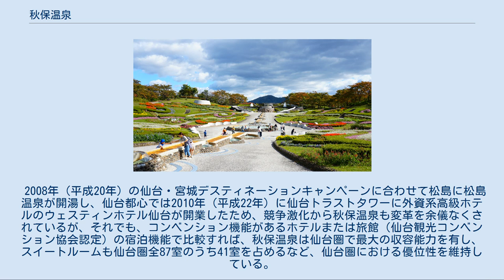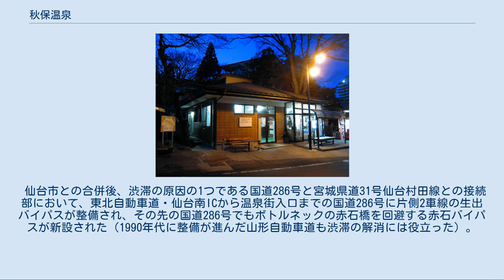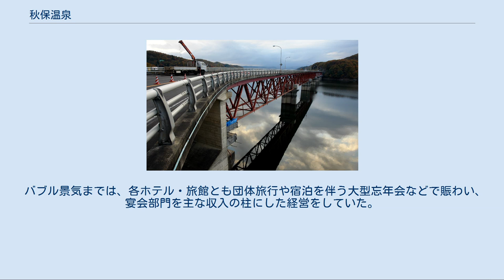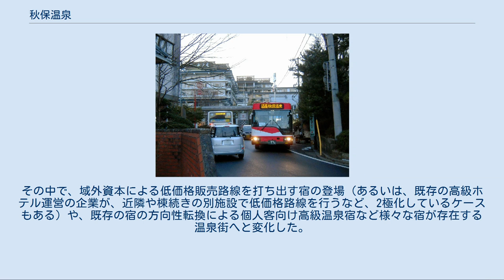秋保温泉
地理院地図 Googleマップ 秋保温泉 秋保温泉（あきう[† 1] おんせん）は、宮城県仙台市太白区秋保町湯元（旧国陸奥国、明治以降は陸前国）に位置する温泉である。
仙台都心からも近いため、宿泊のみならず、日帰り入浴にも利用されている。
同じ宮城県の鳴子温泉、福島県の飯坂温泉とともに奥州三名湯の1つとして数えられる。
また古くは「名取の御湯」と呼ばれ、兵庫県の有馬温泉や愛媛県の道後温泉と並んで「日本三名湯」の1つに数えられた。
 リューマチ、神経痛、創傷、皮膚病、貧血、婦人病。
 仙台都心から見て西南西、旧秋保町内の東西に長い秋保盆地にあり、名取川が形成した河岸段丘の段丘面上に温泉街が広がる。
温泉街付近では、段丘崖と名取川により磊々峡（地図）と呼ばれる渓谷が続く。
 秋保温泉旅館組合に加盟する温泉宿泊施設（旅館・ホテル）は名取川右岸（南岸）にほとんどがあるが、観光案内所の機能も持つ「秋保・里センター」（せんだい秋保文化の里センター、地図）あるいは秋保温泉入口交差点をはさんで西側（地図）と東側（地図）とに分かれて集積しており、西側のさらに名取川上流の神ヶ根温泉（地図）まで計16館（客室総数1,242室、総収容人員6,172人/日）がある。
奥羽山脈・二口峠を越えて仙台と山形を最短でつなぐ二口街道が当地を貫いており、「秋保・里センター」の西側地区には平安時代に起源を有する宿のほか、江戸時代の寛永年間あるいは元禄年間に創業した老舗旅館が建ち並んでいる。
 温泉街は仙台都心から車で30分程度と近く、数百台を収容できる駐車場、数百人を収容できるコンベンションホール、そして、高級ホテルのスイートルームに匹敵する部屋（離れ）を有する施設が複数存在し、仙台都市圏で最高の価格とサービスを提供しているため、仙台におけるコンベンション地区として機能し、賓客接待にも用いられている。
同様に仙台郊外には松島などにも高級ホテル・旅館が存在することから、仙台都心にいわゆる高級ホテルが立地できない要因ともなってきた。
 2008年（平成20年）の仙台・宮城デスティネーションキャンペーンに合わせて松島に松島温泉が開湯し、仙台都心では2010年（平成22年）に仙台トラストタワーに外資系高級ホテルのウェスティンホテル仙台が開業したため、競争激化から秋保温泉も変革を余儀なくされているが、それでも、コンベンション機能があるホテルまたは旅館（仙台観光コンベンション協会認定）の宿泊機能で比較すれば、秋保温泉は仙台圏で最大の収容能力を有し、スイートルームも仙台圏全87室のうち41室を占めるなど、仙台圏における優位性を維持している。
 2010年（平成22年）における当地の観光客入込数は108万7867人、宿泊客数は81万8805人だった。
仙台都心を除く純観光地での比較では、入込数において松島357万人、鳴子温泉郷164万人に次ぐ宮城県内第3位、宿泊客数においては松島の69万人を超える宮城県内第1位の観光地である。
 2010年代には、温泉地でのビジネスホテルの需要や海外からの観光客を含めた宿泊代の低廉化を求める顧客に対応する形で、既存のホテルの別棟で素泊まり中心のローコストの部屋を増設（浴場や食堂は、棟続きの従来の建物で対応）したり、元々ホテル運営会社の従業員寮として使用していた建物を独立したホテルに転用し、室内着などのアメニティを極力削減し、各部屋内にトイレやシャワールームを設置せずに宿泊者共同で利用することでコストを削減したホテルが開業するなど、立地する宿泊施設にも変化がみられる。
 開湯時期は不明だが、古墳時代にはすでに存在したとする説も存在する。
秋保温泉が歴史に登場するのは、第29代欽明天皇の代である。
在位中（531年〜539年）に小瘡（皮膚病）に感染し、八方手を尽くして治療を行ったものの一向に治らなかったが、秋保温泉の効能を聞いてその湯を都に搬送させ、沐浴したところ数日で全快したとされ、天皇はその喜びを歌に詠んだ。
その由来を刻んだ碑が温泉街の一隅に建てられている。
 “覚束な雲の上まで見てしかな鳥のみゆけば跡はかもなし”（な鳥のみゆ＝名取の御湯） 以後、秋保温泉は皇室の御料温泉の1つとして位置づけられ「御湯」の称号を賜り、別所温泉（信濃御湯）、野沢温泉（犬養御湯）（あるいはいわき湯本温泉（三函御湯））と共に「日本三御湯」と称せられるようになった。
「名取の御湯」は、「拾遺集」「大和物語」などにも歌われている。
御湯であるが、日本三古湯（有馬・道後・白浜...